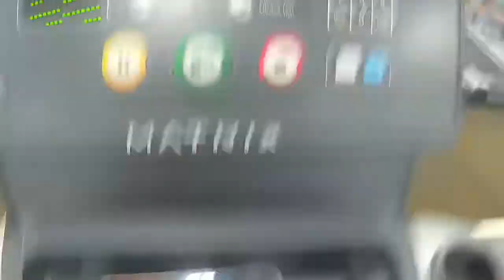EASTER, DEADLIFTING & WTF IS HAIR CHALK!?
welcome to my vlog!  there's a lil bit of my family easter, monday deadlifting, and covering rusty roots w/ HAIR CHALK!